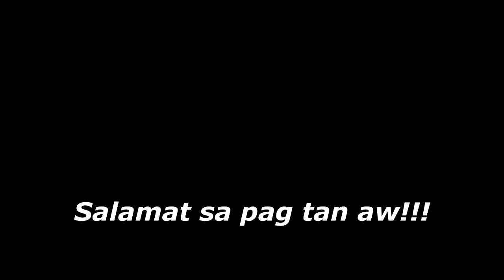Nilagang Baka Tara Kain po Tayo mga Kaboks